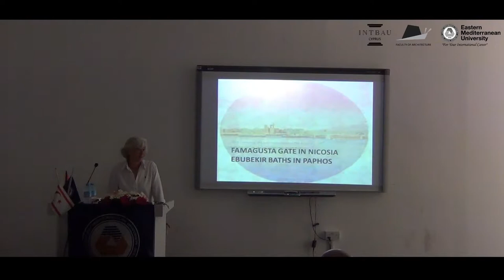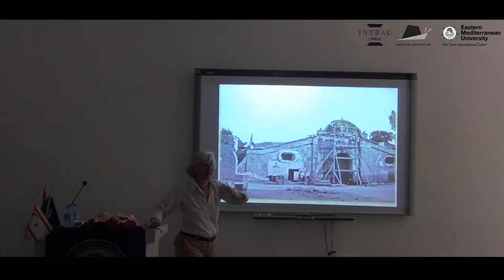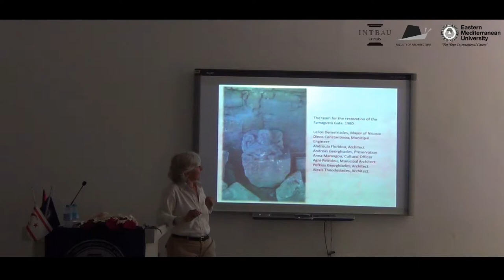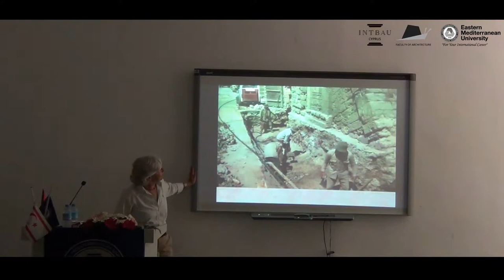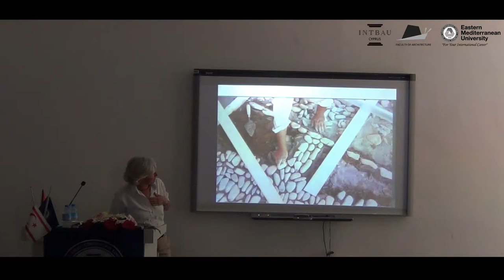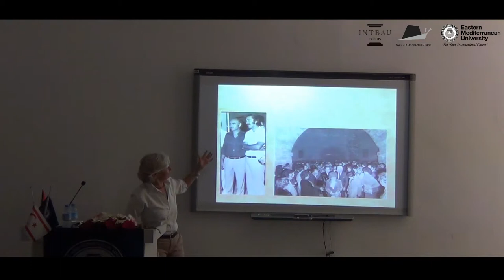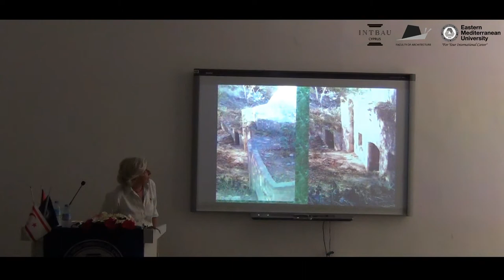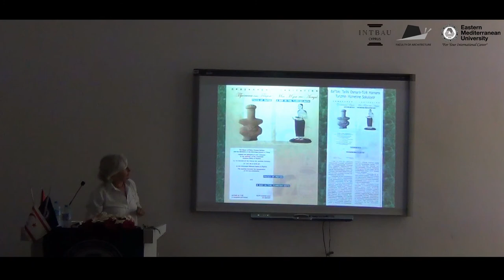Restoring the Past Consolidates the Future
Cultural Heritage Lecture Series
The cultural heritage lecture series are jointly organized by INTBAU Cyprus and Faculty of Architecture, Eastern Mediterranean University.

by Anna Marangou

2nd May, 2017

You may also follow our academic and social activities on Facebook

About Guest Speaker: